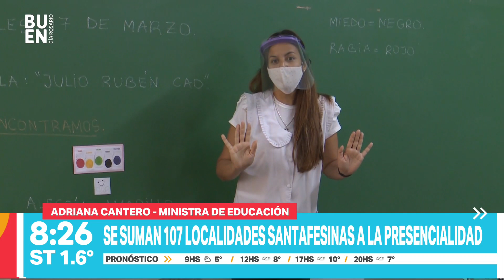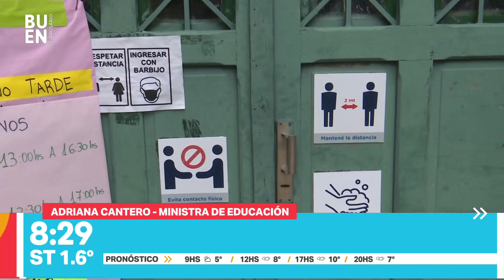La situación educativa en la provincia - Telefe Rosario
Se suman 107 localidades santafesinas a la presencialidad. En las grandes ciudades aún no es posible. Andriana Cantero ministra de educación.